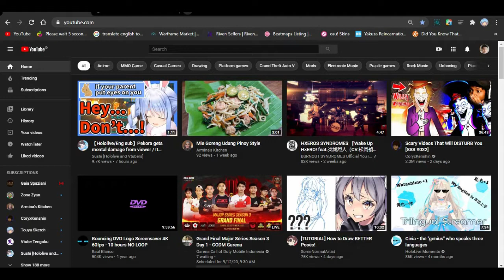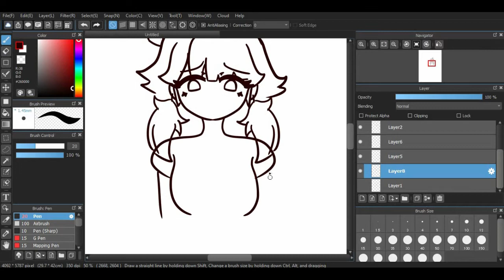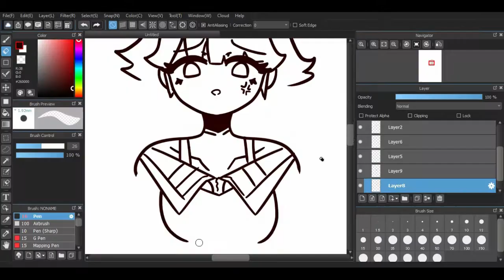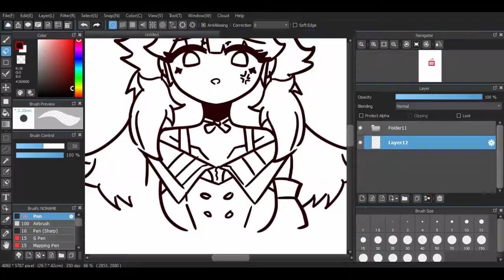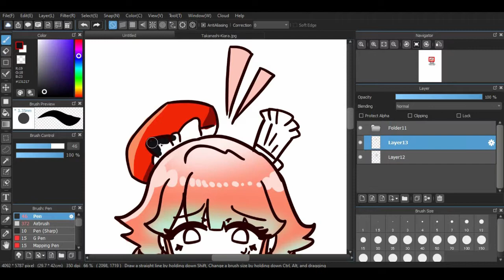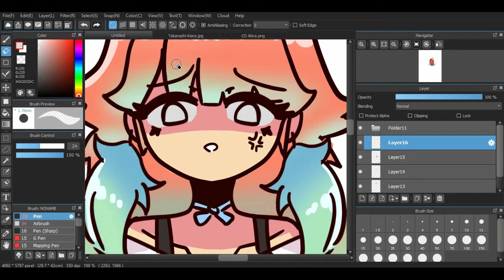Kiara Takanashi | Fanart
not a chicken